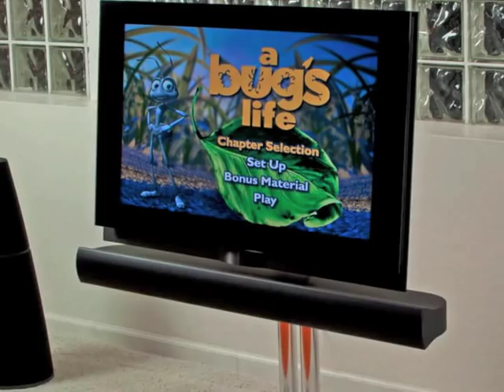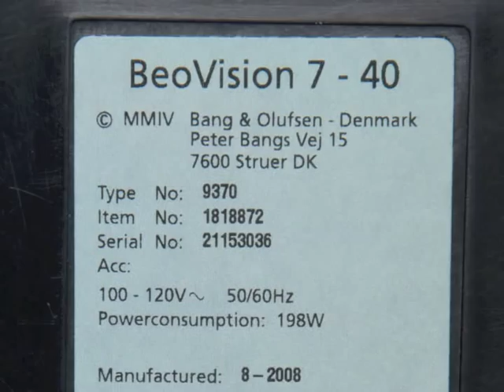Bang & Olufsen BeoVision 7-40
This amazing B&O BeoVision 7-40 HDTV, Motorized Floor Stand & Beolab 7-2 speaker set is offered for sale on eBay by Theaterboy. To check it out and see more cool gear click on the link above